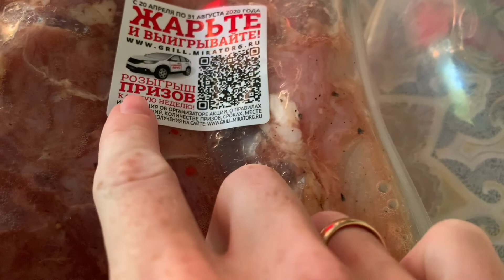МИНИ ВЛОГ 10.07.20 ● ПРИЕХАЛИ К МАМЕ НА ШАШЛЫК ●